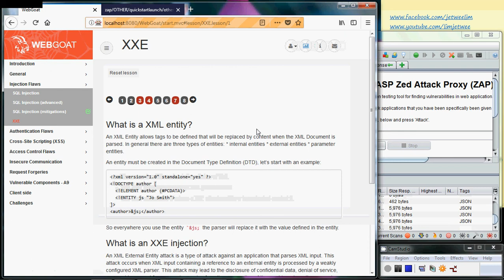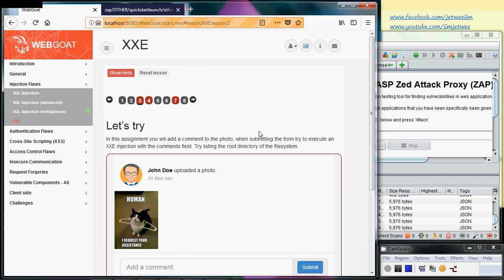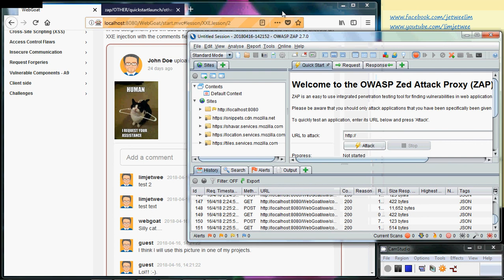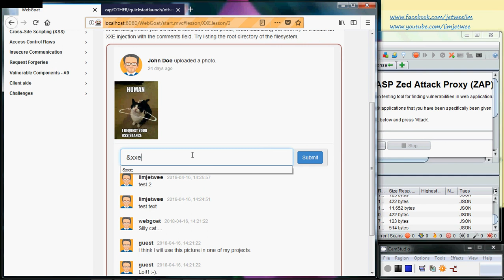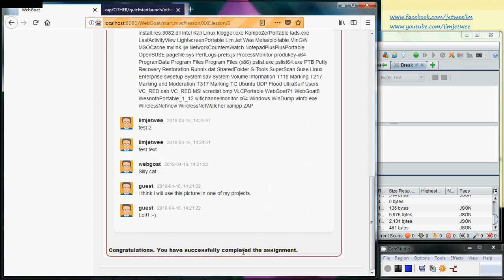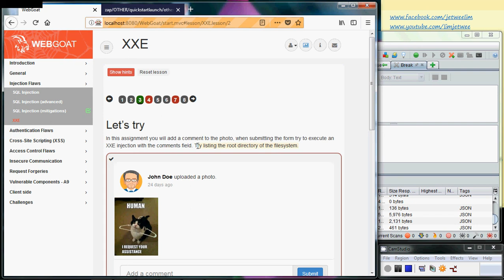OWASP WebGoat 8 - Injection Flaws - XXE (XML External Entity) (3)